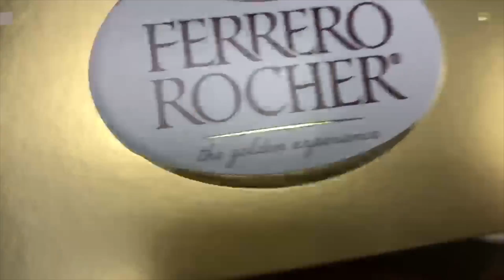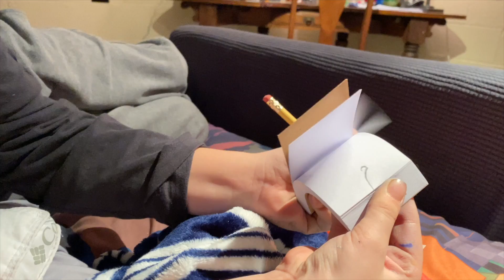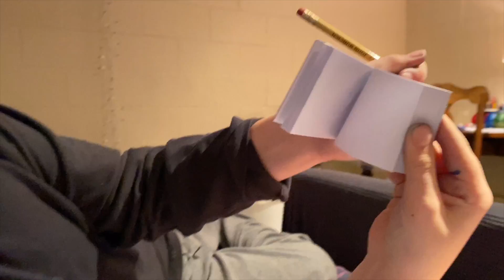JANUARY 7, 2020 DOG MISSION IMPOSSIBLE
My mom pulls of a daring mission, chocolates, dropping off River's old toys at goodwill, closure, garbage mess, the kids come to RDS, Sawyer's drawing in an art show, the kids eating dinner, Lina & friends playing hide and seek, Sawyer drawing a flipbook, installing a mirror at my desk, and Lina taking years in the bathroom.